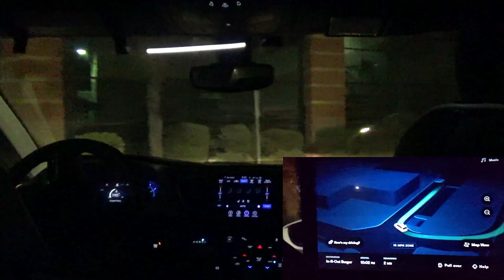Testing Waymo Self-Driving Cars at Night (Part 2 of 3) | JJRicks Rides With Waymo #6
00:00 Car arriving
00:30 Ride start
02:10 Unprotected left
07:00 Weird right turn
11:55 Computer vision troubles